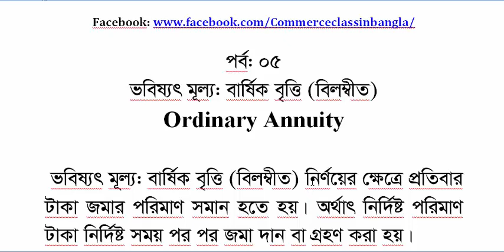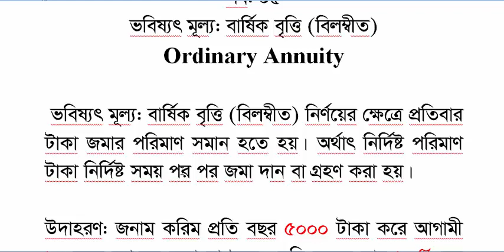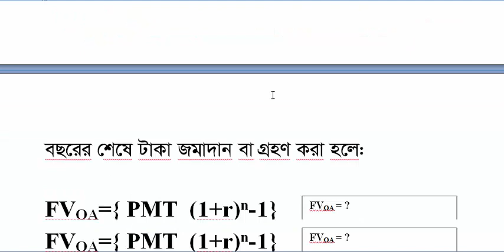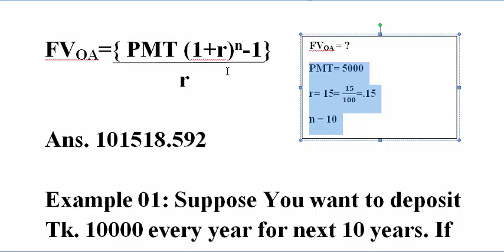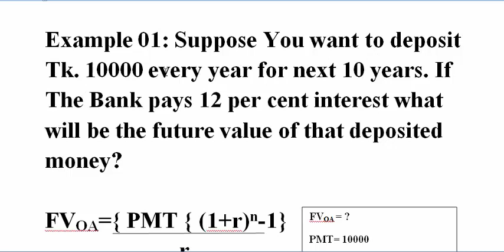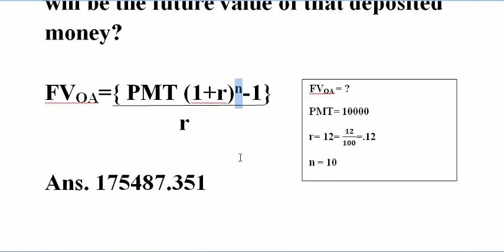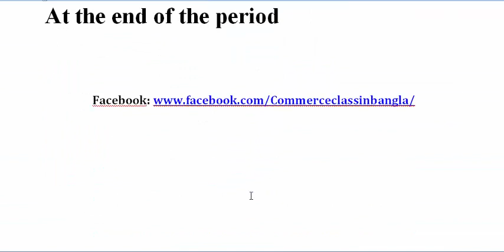Part 5 FV Ordinary Annuity in Bangla with Example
Part 5 FV Ordinary Annuity

For Previous video of Time Value of Money Chapter